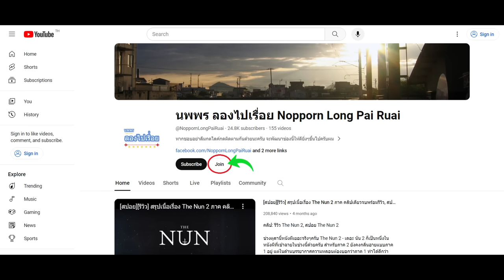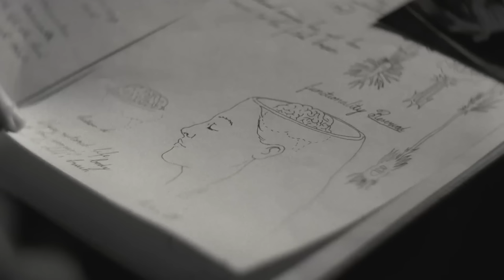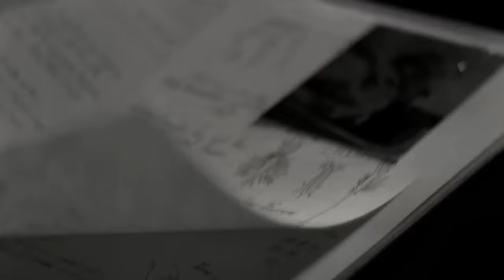[รีวิว][สปอย] Poor Things พัวร์ ธิงส์ เมื่อสาวน้อยต้องมาใช้ชีวิตในร่างของแม่เธอ, รีวิว Poor Things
คลิป: รีวิว Poor Things พัวร์ ธิงส์, สปอย Poor Things พัวร์ ธิงส์

จากใจเลยครับ ผมไม่นึกว่าภาพยนตร์เรื่อง Poor Things (พัวร์ ธิงส์) จะสนุกขนาดนี้ พอเห็นว่าเป็นหนังชิงออสการ์ แวบแรกผมก็คิดว่า Poor Things (พัวร์ ธิงส์) คงเป็นแค่หนังอวยที่ฝรังเขาชอบกันและคงต้องนั่งง่วงในโรงหนังกว่า 2 ชั่วโมงเป็นแน่แท้ แต่พอได้รับชมจริงๆก็ต้องบอกว่า Poor Things (พัวร์ ธิงส์) เป็นหนังที่สนุกมากกก ไม่น่าเบื่อเลยแม้แต่น้อย เนื้อเรื่องน่าติดตามสุดๆจนละสายตาจาหนังไม่ได้เลยทีเดียว ในช่วงแรกของเรื่องตัวหนังถ่ายทอดออกมาด้วยภาพขาวดำเป็นการเปรียบเปรยถึงตัว เบลล่า นางเอกของเรื่อง เด็กน้อยแรกเกิดที่ต้องมีร่างเป็นผู้ใหญ่ตั้งแต่เกิดทั้งๆที่ยังไม่ประสีประสา แต่พอเบลล่าเติบโตขึ้น โทนของหนังก็มีสีสันมากยิ่งขึ้นด้วยเช่นกัน ตัวหนังมีทั้งมุขตลกร้าย ฉากโรแมนติก เรียกได้ว่า Poor Things (พัวร์ ธิงส์) เป็นหนังที่มีครบทุกรสชาติจริงๆ เรื่องนี้แม้จะยังฉายไม่ครบทั่วโลกแต่เริ่มกวาดกำไรเป็นที่เรียบร้อยแล้วครับ

สำหรับเราๆชาวไทยอาจจะไม่ค่อยรู้จักภาพยนตร์เรื่อง Poor Things (พัวร์ ธิงส์) มากนักเพราะเป็นหนังที่มีการโปรโมทน้อยมากอีกทั้ง Poor Things (พัวร์ ธิงส์) ยังเป็นหนังที่ค่อนข้างแรง จนบ้านเราจัดเรทให้ที่ 20+ เพราะ  Emma Stone ผู้รับบทเป็นเบลล่า ทุ่มสุดตัวถึงขั้นถอดจริงกันเลยทีเดียว บางคนอาจคิดว่าฉาก 20+ เป็นจุดขายของเรื่องนี้ แต่ความจริงแล้วมันไม่ใช่แบบนั้นเพราะเนื้อหาของเรื่องจะแสดงให้เราเห็นถึงการเจริญเติบโตของ เบลล่า เด็กน้อยแรกเกิดที่ต้องมีร่างเป็นผู้ใหญ่ตั้งแต่เกิด ฉาก 20+ เป็นการแสดงให้เห็นถึงสภาวพทางอารมณ์และการเติบโตขึ้นของเบลล่านั่นเอง  Poor Things (พัวร์ ธิงส์) เป็นหนังที่ยอดเยี่ยมมากจนผมแนะนำให้ดูให้ได้สักครั้งครับผม อย่าลืมไปรับชม Poor Things (พัวร์ ธิงส์) เพื่อเป็นกำลังใจให้นักแสดงกันนะครับ

หมายเหตุ: [รีวิว][สปอย] Poor Things พัวร์ ธิงส์ เมื่อสาวน้อยต้องมาใช้ชีวิตในร่างของแม่เธอ, รีวิว  Poor Things นี้ทำขึ้นเพื่อความรู้และความบันเทิงสำหรับผู้ที่ประสงค์หาข้อมูลเพิ่มเติมในส่วนที่ไม่เข้าใจหรือพลาดส่วนสำคัญไปหลังรับชมภาพยนตร์เป็นที่เรียบร้อยแล้ว และ สร้างเพื่อเป็นข้อมูลอ้างอิงสำหรับผู้ที่ต้องการรับฟังเนื้อเรื่องก่อนชมภาพยนตร์ของจริงเพื่อที่จะได้ไม่พลาดสาระสำคัญของเรื่องขณะรับชม ใครยังไม่ได้รับชมภาพยนตร์ของจริง อย่าลืมไปรับชมกันเพื่ออุดหนุนและเป็นกำลังใจต่อผู้สร้างและนักแสดงกันด้วยนะครับ ขอให้รับชมภาพยนตร์อย่างสนุกครับ

Poor Things
พัวร์ ธิงส์

2.20 ชั่วโมง

ฉาย
โรงหนัง

35 ล้าน

Yorgos Lanthimos

Emma Stone รับบทเป็น Bella Baxter
Mark Ruffalo รับบทเป็น Duncan Wedderburn
Willem Dafoe รับบทเป็น Dr. Godwin Baxter
Ramy Youssef รับบทเป็น Max McCandles

Chapters
0:00 - เกริ่นนำ
0:50 - สปอย Poor Things (พัวร์ ธิงส์)
30:50 - รีวิว Poor Things (พัวร์ ธิงส์)

Music composed and recorded by Audio Productions and Oak Studios